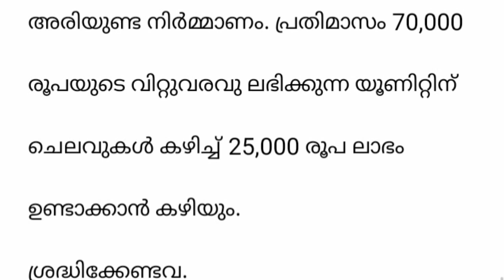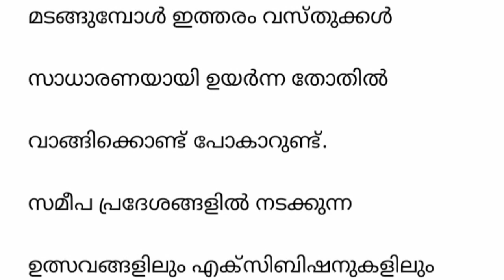NEW BUSINESS IDEA 2020 MALAYALAM | അരിയുണ്ട നിർമ്മാണം | N TALKS | BUSINESS IDEA - 15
NEW BUSINESS IDEA 2020 MALAYALAM | N TALKS | BUSINESS IDEA - 15

അരിയുണ്ട നിർമ്മാണം
ariyunda business

New business ideas in malayalam
malayalam business ideas
business malayalam 2020, business malayalam class, business ideas, business ideas malayalam, business ideas for women, business ideas 2020, business ideas for students